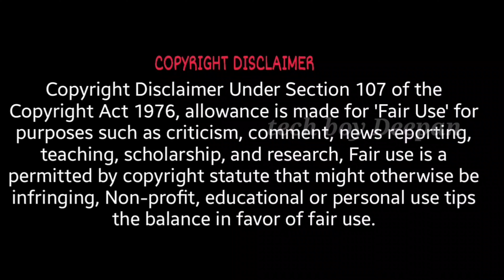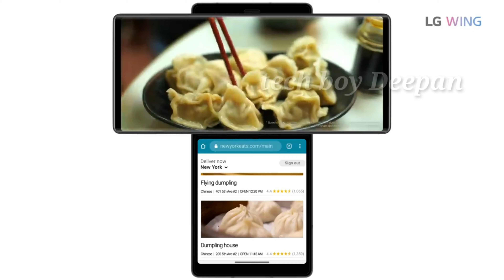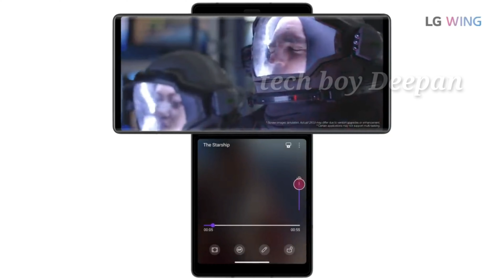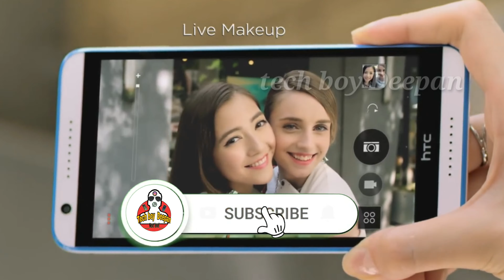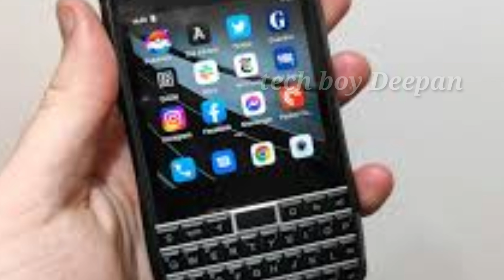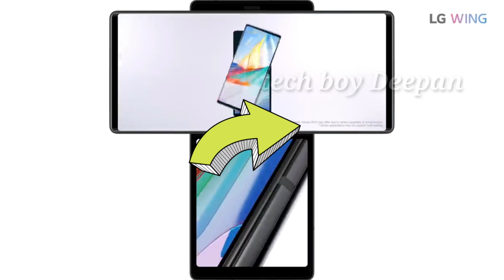top 5 Mobile Brands that are death in 2021/ft Deepan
vannakam thaliva today video is going to became semma indersting video so please watch panni support pannunga

video title: top 5 mobile brand that are death in 2021

content created by Deepan

video editied by Deepan

video duration:7mns

social media and Gmail

(Are given in about Page)